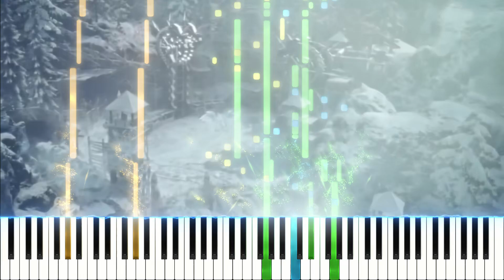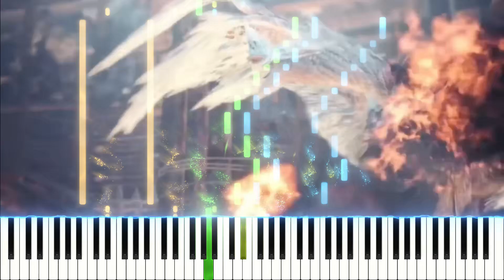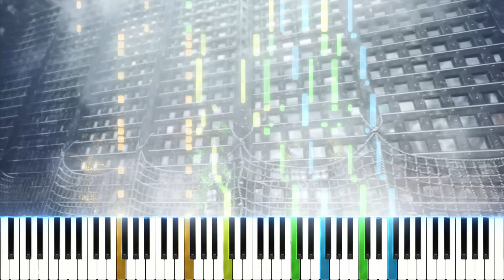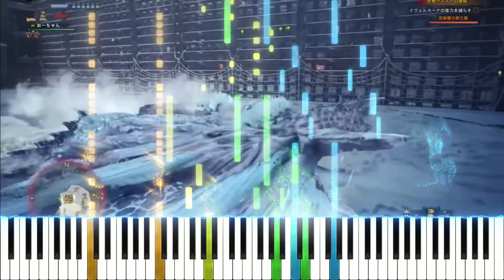Monster Hunter World: Iceborne | Velkhana Battle Theme[MIDI Piano Cover][20240810]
Composer：Yuko Komiyama
Arranger：Onui
MIDI editor：Domino, Notion Mobile
DAW：Studio One
Virtual Instrument：Ivory II Italian Grand from Synthogy

壮麗纏いし銀盤の貴人 イヴェルカーナ